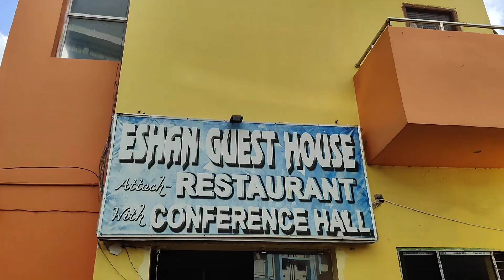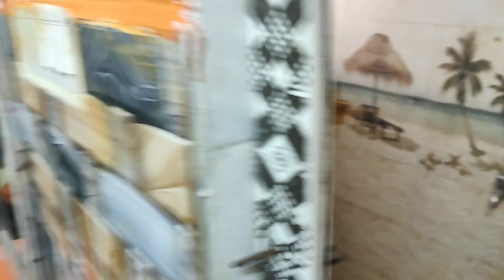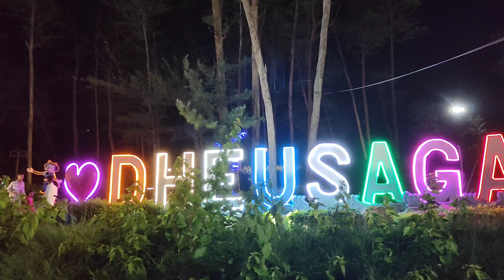Digha ভ্রমণ মাত্র ৫০০/- টাকায় !!😮😮| Kolkata To Digha | Solo Ride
We visits Digha after a longtime and stray with fooding & lodgeging at cheap rate in hotel..

Production by - MEGHAYAN RIDERZ
Editing & Music by - Dipayan Audhya
Camera and Cinematography - Megha Audhya
LIKES & FOLLOWS
Facebookpage - meghayanriderz
Eshan Guest House New Digha
Some Videos

    Ranchi & Netarhat Tour

Some Videos